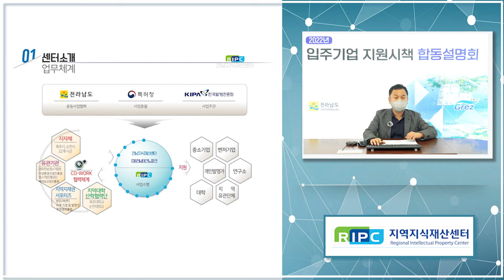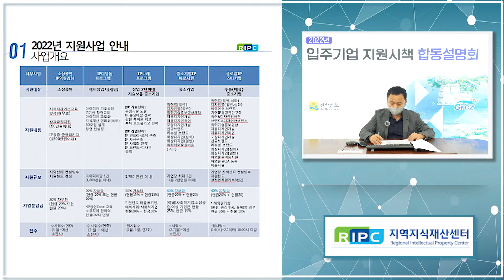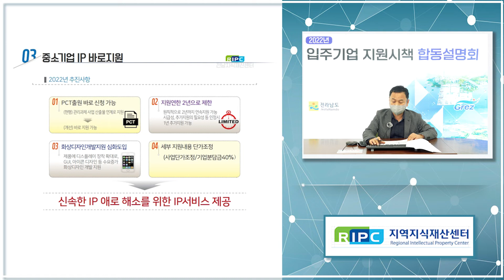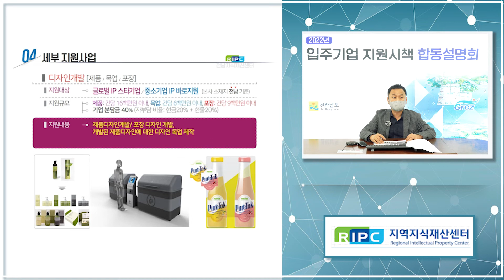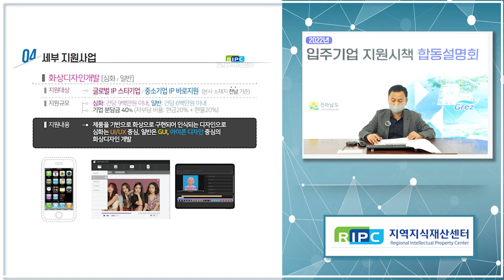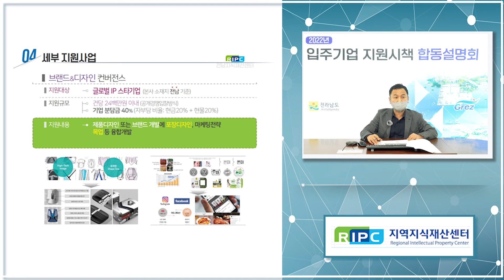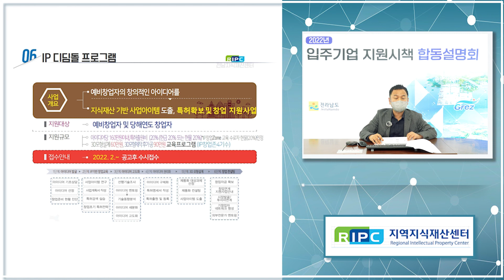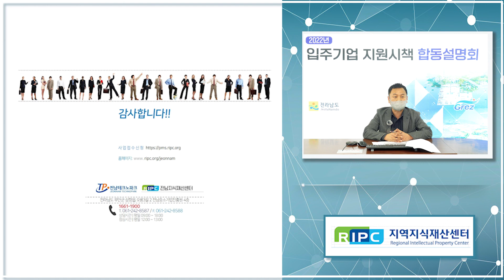2022 입주기업 지원시책 전남지식재산센터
2022 입주기업 지원시책 합동 설명회 중 광양만권경제자유구역청(행정지원)에 대한 영상입니다.

* 2022 입주기업 지원시책 분야별 영상 확인